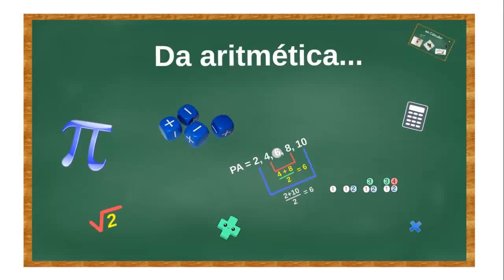Prof José - Cálculo com 2 variáveis - Aula 02 - Domínio